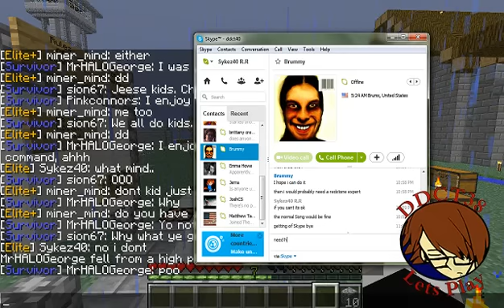Noobs Leaving a Minecraft Server like Pussys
i Talked them down and outta the Server cause Admins Weren't on, Got a video for you all to enjoy. I would have ban them after Spamming if i Could XD, But this Was so much fun.
Sion Gave up easily but Mrhalo Failed Trying to Out do me.
Step one ask bad Questions like a block
step Optional Piss them off
step 2 Make them wanna leave.
step 3 Ban their asses for being retarded fails
step 4 post video
step 5 Mail it to them daily XD
I say Troll Completed.